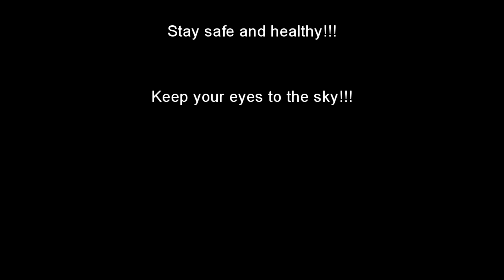EagleFan Reacts to Automatic Sun by The Warning - Awesome!!!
In this video I react to Automatic Sun by The Warning.  They are a very talented group on the rise.